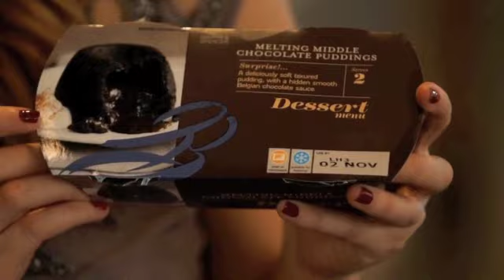M&S Video 1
Catriona Strachan, TV Presenter, Winners of M&S 'Face of M&S TV 2012'